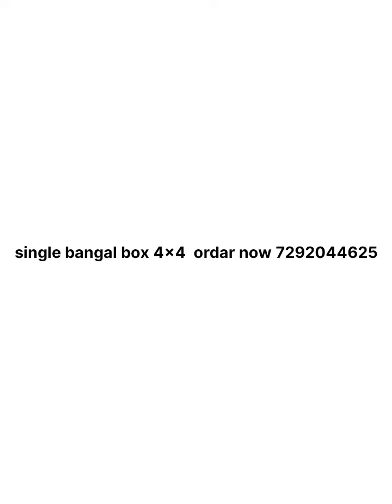single bangal 4x4 inch box gift jewellery bangal box manufacturing ordar now 7292044625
welcome indian jewellery box for girls gift pack jewellery boc single bangal box for jewellery I just listed: jewelery